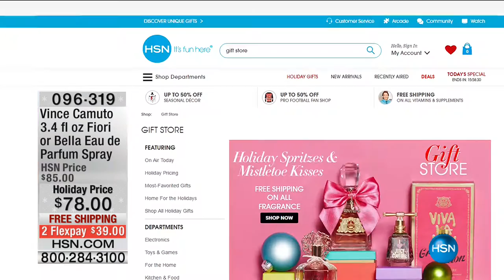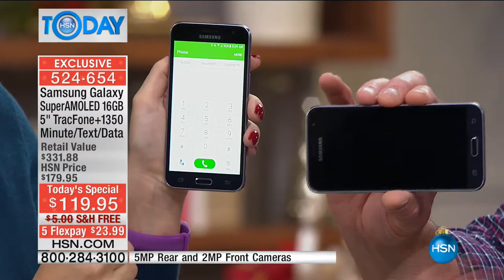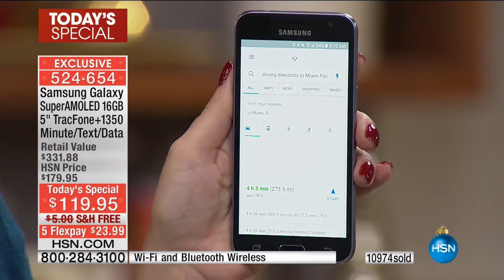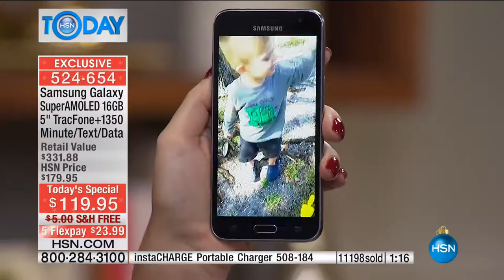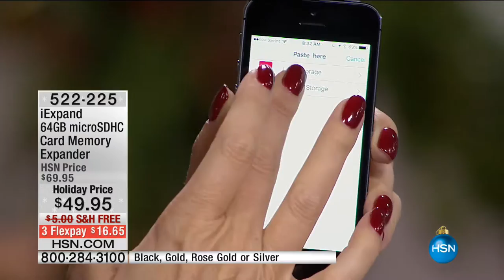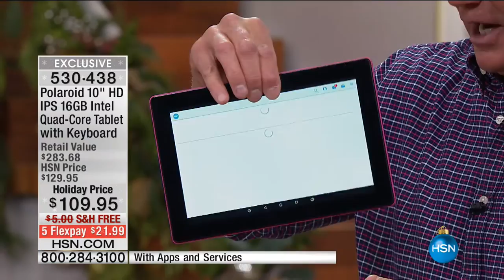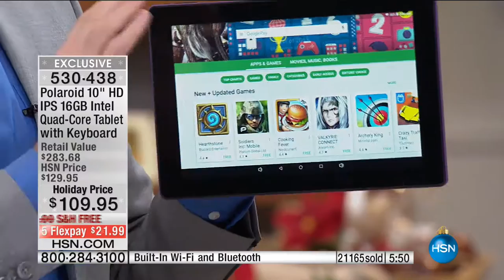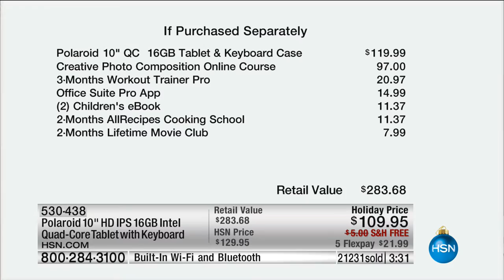HSN | HSN Today: Electronic Gifts 12.05.2016 - 08 AM